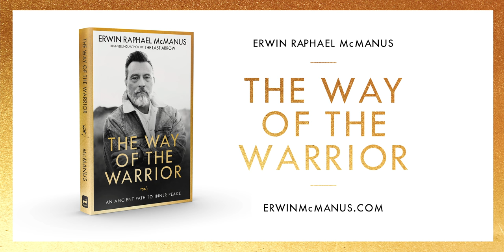CODE 0: THE CODE OF THE WARRIOR | The Way of the Warrior - Erwin Raphael McManus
Welcome to the The Way of the Warrior video series! Join us weekly as author and pastor Erwin McManus walks us through the heart behind the book.

Purchase your copy of The Way of the Warrior today!

"The only path toward world peace is inner peace."
- Erwin Raphael McManus